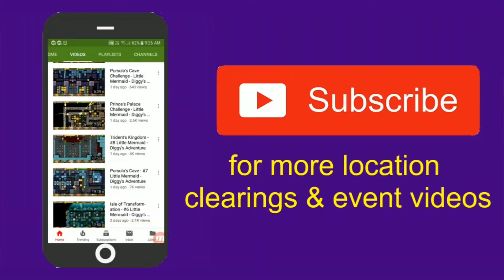Surveillance Area - #11 Hephaestus - Diggy's Adventure